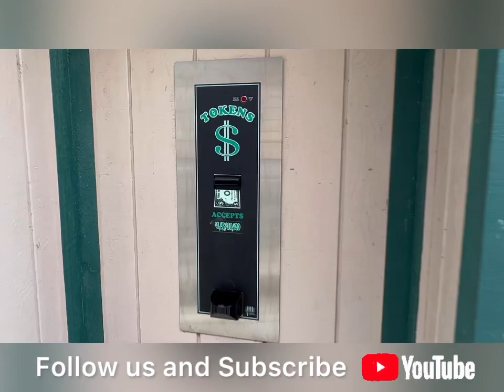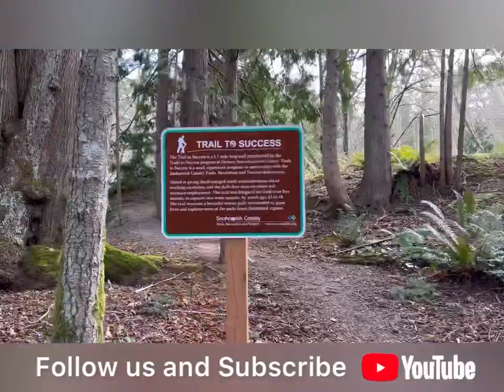Camping in America, mamahaw ta!